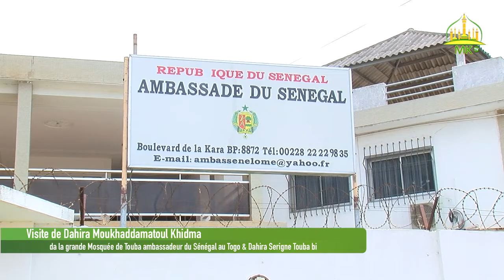Visite de Dahira Moukhaddamatoul Khidma Ambassadeur du Sénégal au Togo & Dahira Serigne Touba bi